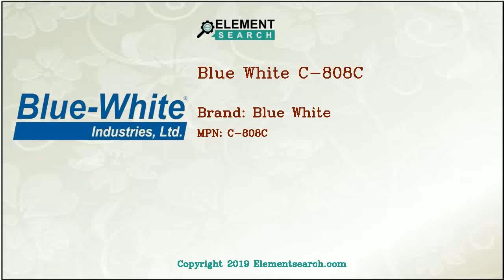Blue White C-808C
Brand: Blue White
MPN: C-808C
Category: Fluid Handling Equipment